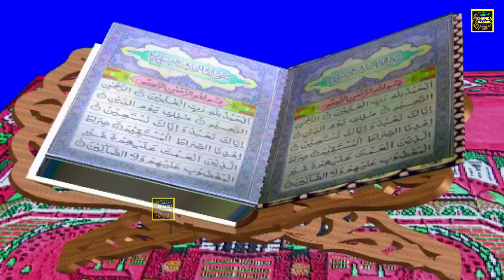रमज़ान का सबसे बेहतरीन वाक़्या - एक दर्द भरा वाक़्या - Haji Tasneem Arif - Ramzan - Ramadan Waqia 2024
रमज़ान का सबसे बेहतरीन वाक़्या - एक दर्द भरा वाक़्या - Haji Tasneem Arif - Ramzan - Ramadan Waqia 2024 - Jalwa Islamic

Song :- Ramzan Ka Sabse Behatrin Waqya
Album :- Ek Dard Bhara Waqia
Fankar :- Haji Tasneem Arif
Artist :-
Shayar :- Anees Wazir Ganjvi
Director :- S Raja , Deepak Kumar
Label :- Jalwa Islamic

waqia
new waqia
new waqia 2023
new islamic waqia 2023
latest islamic waqia 2023
islamic waqia qawwali 2023
nonstop islamic qawwali waqiat 2023